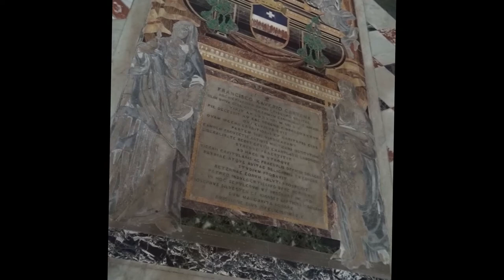Amazing Malta Part/Teil 1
Sie sehen einen Beitrag über die Maltesiche Städte M'Dina und St.Pauls